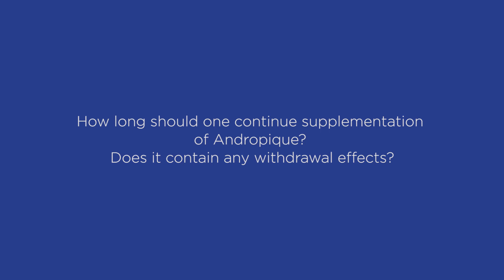Kaizzad Speaks E01 | How long should one consume Andropique?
Andropique
INCREASE MUSCLE MASS
NO SIDE-EFFECTS
REDUCE BODY FAT
INCREASES FREE &
BIO-AVAILABLE TESTOSTERONE
Testosterone is arguably the most important hormone for muscle growth. Increase your levels and enjoy real, consistent muscle growth. Make you diet & workouts count!

CLINICALLY PROVEN
Clinically proven to support significant increase in just 10 hours & sustained increase in 8 weeks

HEALTHY FOR
DAILY USE

NO TESTOSTERONE,
NO MUSCLE GROWTH
You have tried numerous pills, supplements and workout routines you can find and you still can’t get those muscles to grow nearly as fast or as bulky as you would like. No matter how hard you train or how much you eat, without sufficient testosterone to trigger muscle growth, you are likely to make feeble gains at most. Your muscles need testosterone!

Simplified Science.
Ever feel that you are hitting the gym hard and still not seeing the results you crave for? Do you feel fatigued for the best part of the day in spite of sleeping for long hours?

One of the causes for these symptoms could be the low levels of testosterone in your body. However, do not panic – this is a normal biological event.

Studies have shown that after the age of 30, testosterone levels in men start rapidly declining at the rate of 1% per year. Improving testosterone levels in the body is the answer to the condition. Testosterone boosting can easily be achieved through a supplementation scheme with a well – researched product.

Andropique® Increases Free And Total Testosterone Levels In The Body
Andropique® is a clinically proven testosterone booster that increases free and total testosterone levels, within the permissible limits of the body. This is not an anabolic steroid. On the contrary, it is a naturally derived ingredient from the famous herb – methi. Extracted by a proprietary process, Andropique is a patented product that helps improve the hormonal profile within the physiological limits of the male body.

AUTHENTICITY
To ensure product integrity and maintain traceability, each batch of fenugreek seeds used in the process is tested with sophisticated DNA barcode based species authentication.

STRINGENT QUALITY CONTROL
Quality control testing includes chemical, physical and biological analysis through instruments like the High-Performance Liquid Chromatograph (HPLC), Gas Chromatograph, and Induced Coupled Plasma Mass Spectrometer (ICP-MS).

SAFETY
We guarantee the safety of Andropique for long term consumption. Andropique has been tested through rigorous toxicology studies and is found to be safe with no side effects.

ACCREDITATIONS
The active ingredient of Andropique® is natural, vegetarian and manufactured in a facility which is also ISO 9001:2008 (Quality Management system) and ISO 22000 (Food Safety Management System) certiﬁed facility. It is manufactured in a facility that is certiﬁed for Good Manufacturing Practice (GMP) requirements by NSF international, USA.
[as per section 8 of NSF/ANSI173 developed in accordance with USFDA 21CFR part 111]

Human Clinical Studies
STUDY 1

8 weeks of supplementation with Andropique:

Supports Bioavailable Testosterone production.
Supports Total Testosterone production within physiological limits..
Helps to reduce body fat.

STUDY 2

Single dose of Andropique:

Supports Free and Bioavailable Testosterone production within 10 hours.
Supports Total Testosterone production within physiological limits within 10 hours.